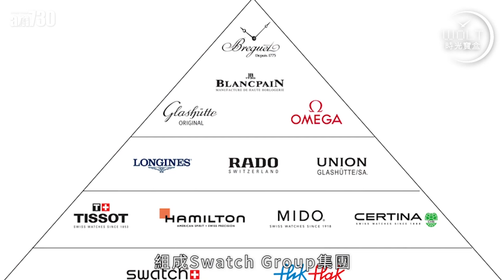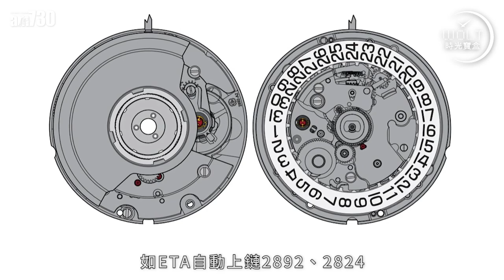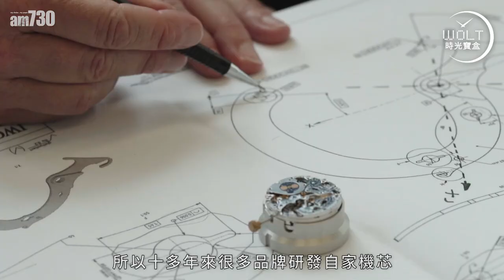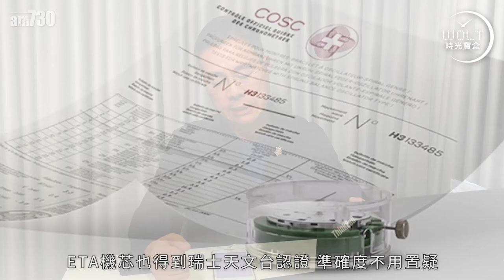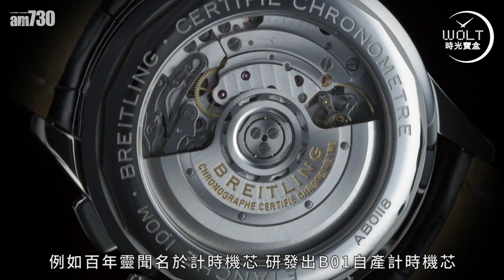【一周表事】買表小貼士：得來不易的「自家機芯」 卻比不上數十塊錢的ETA？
買表不能貪圖外在美，
機芯才是靈魂所在。

所以，「自家機芯」必不可少.
慢着！自製一定比外購好嗎？

投資龐大，就等於品質好？
價廉就不能物美？

自家機芯，還是外購機芯，
豈是三言兩語能夠説清？
要「讀芯」，先要有心，
學懂「分芯」，選出最好的芯！

bmgproductionmusic